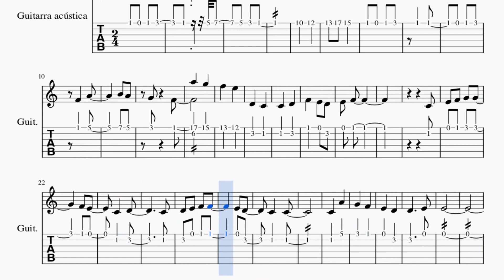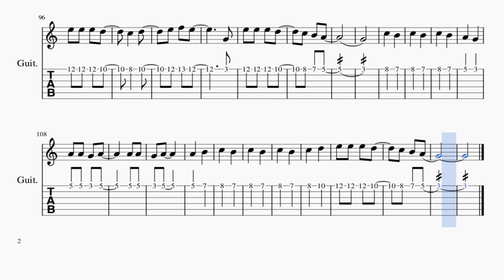Partitura y Tablatura Hikaru Nara Guitarra Acústica